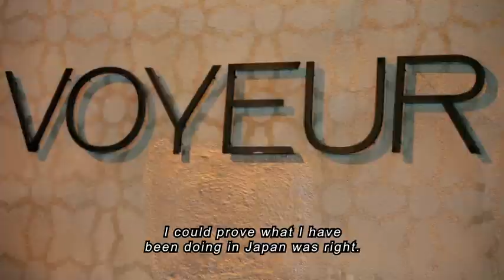DJ YAKSA in Los Angeles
Information about DJ YAKSA ⇩⇩⇩⇩⇩

Number 1 Japanese DJ, DJ YAKSA, resident DJ at VANITY LOUNGE TOKYO in Roppongi, Tokyo, Japan.
He went to Los Angeles, CA to play at club VOYEUR where Hollywood Celebrities gather.

Directed, DP, and Edited by RYUSEI